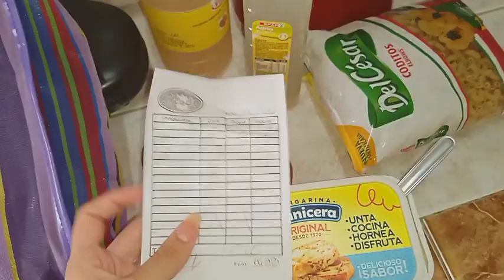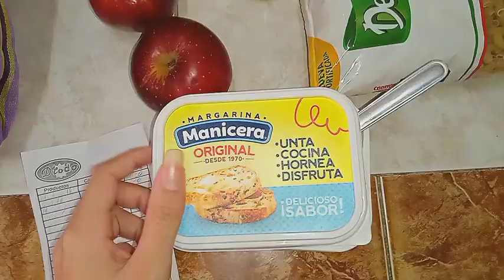Precios de la comida en Cuba.Abrieron nueva Mipyme,los precios van a subir más para año nuevo.